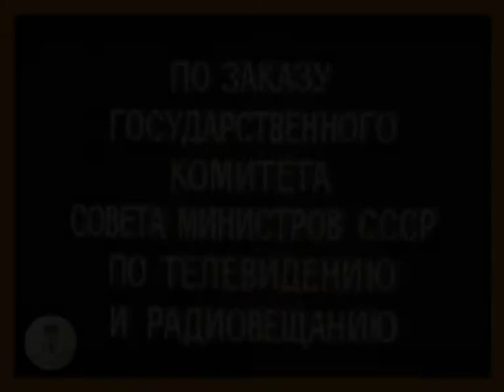FARID BEY KERIMOV "PIVANI" SHTIRLIC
"PIVANI" Магазин сантехники и строительных материалов. В роли Штирлица Фарид Бек Керимов, Режиссёр Стас Рубенчик, Художник по костюмам и автор сценария Фарид Бек Керимов, Закадровый текст Эльхан Джафаров, Монтаж Самир Керим оглу.